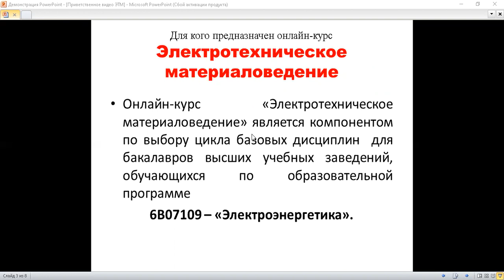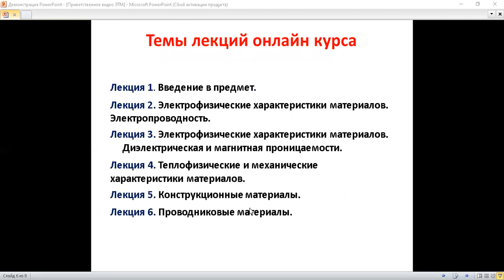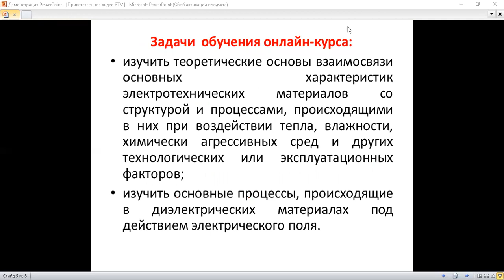video приветствие МООК ЭТМ Драганова